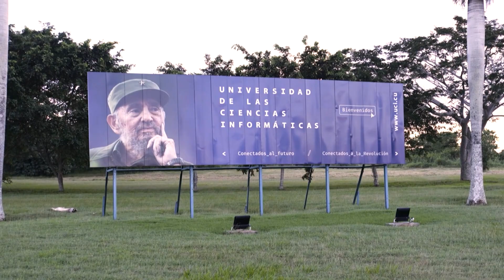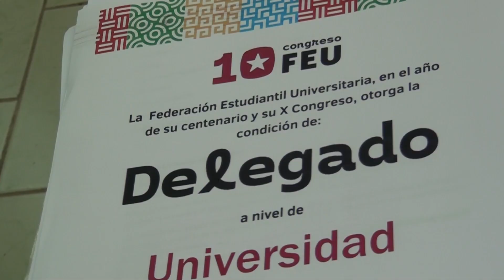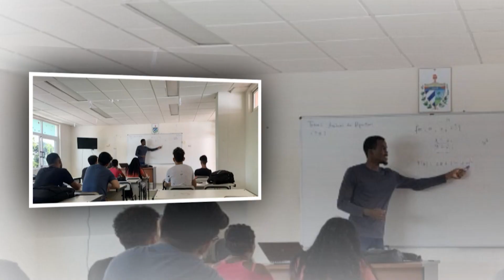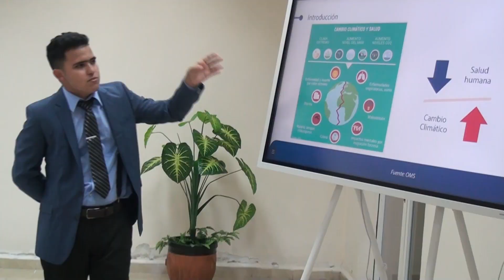CONECTADOS: XVI Graduación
Material audiovisual dedicado a los estudiantes de la XVI promoción de la Universidad de las Ciencias Informáticas, donde se graduaron ingenieros en Ciencias Informáticas y Técnicos en Admisnitración de Redes y Seguridad Informática, en el contexto de las celebraciones por el 20 Aniversario.